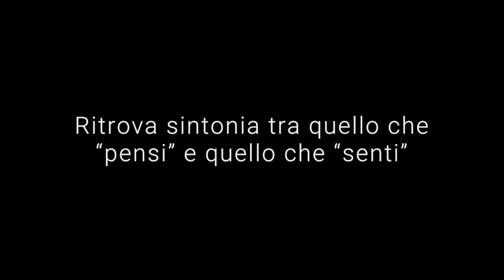corsi pacchetto avanzati - promo COMPLETO LONG 2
Questo video riguarda corsi LIBERA ENERGIA  - promo emozionale 1 COMPLETO LONG